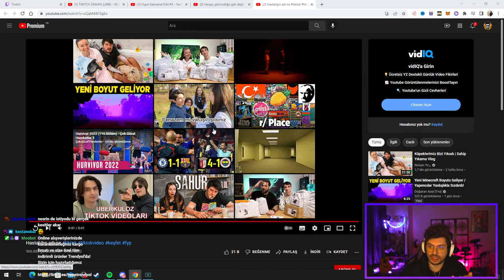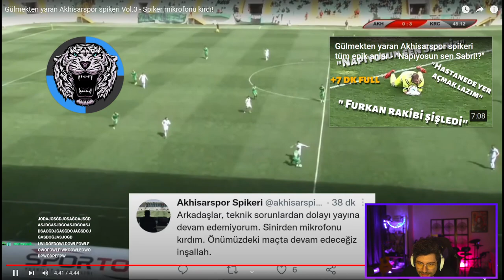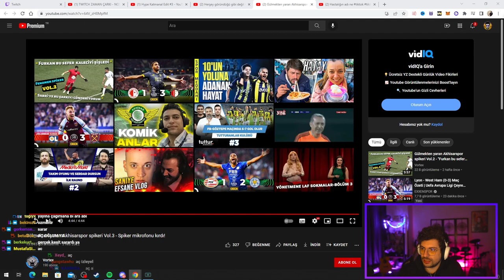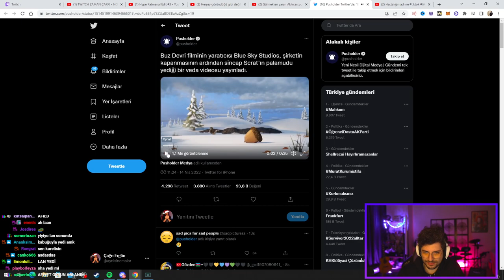HYPE | Gülmekten yaran Akhisarspor spikeri Vol.3 - Spiker mikrofonu kırdı! VİDEOSUNU İZLİYOR! Vortex